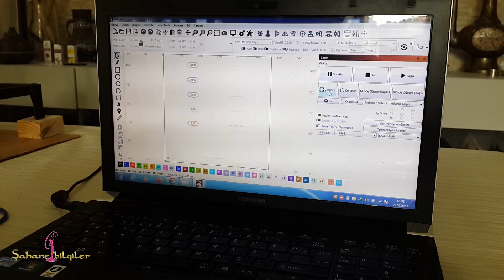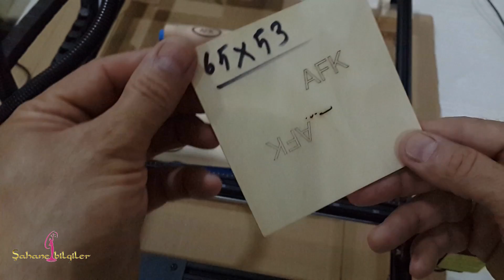Lazer kesme kazıma makinesi ile neler yapılır / FLYING BEAR / LaserMan - Bölüm 2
Bu 2. Bölümde Lazer kesme kazıma makinesi FLYING BEAR / LaserMan makinesi ile neler yaptığımı size gösteriyorum. Piyasada satın alınabilecek en ekonomik ve işe yarar bir makine. Ahşap, metal, cam, deri gibi materyallerin üzerlerine gravürler yapabilirsiniz. 3-4 mm kadar ahşabı kesebilirsiniz. Harika projeler için iyi bir makine. İşte gravür makinemizin bazı özellikleri,
1. Tam renkli Dokunmatik Ekran yeni bir çalışma modu, bir bilgisayara bağlanmaya gerek yok, tüm işlevler dokunmatik ekran üzerinden gerçekleştirilebilir.
2. Hava Filtrasyon Cihazı. Gravür işlemi sırasında odayı temiz tutmak için dumanı emebilir ve filtreleyebilir, aynı zamanda gravürün doğruluğunu artırır ve lazer üzerindeki dumanın parazitini azaltır..
3.  WiFi Fonksiyonu: Gravür makinesini web sayfası üzerinden kontrol edin, gravür dosyasını aktarın, işlem rahat ve verimlidir.
4. Alev Algılama: Gravür işlemi sırasında bir yangın meydana gelirse, makine otomatik olarak alarm verecek ve güç kaynağını kesecektir.